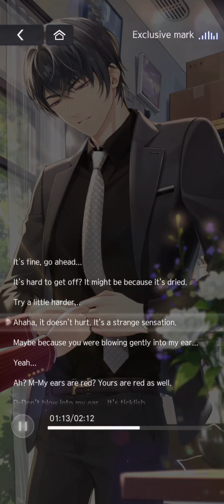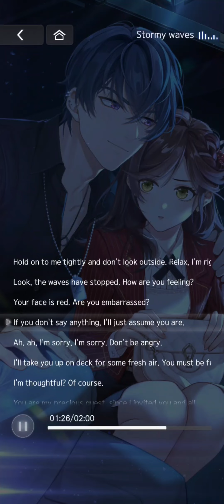(JP DUB) FULL Audio [Under the SIlence] Tears of Themis - Main Story Episode 7(II)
I spent 1k s-chips just on refreshes Q_Q

Timestamps:
0:00 Card Art Flip through
1:08 Part One
3:27 Part Two